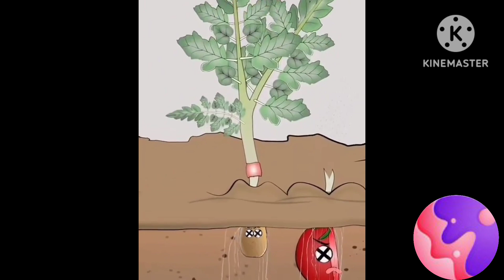Insta Satisfying Videos & ASMR Video That Relaxes You Before Sleep All Original Satisfying Videos #2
Search Description:
Welcome to Insta Satisfying, your ultimate destination for mesmerizing and satisfying videos! Dive into a world of captivating visuals, where we showcase a wide variety of awe-inspiring content that will leave you feeling relaxed and satisfied. From satisfying art creations to hypnotic DIY projects, our channel offers a daily dose of visually pleasing experiences that are sure to mesmerize and captivate you.